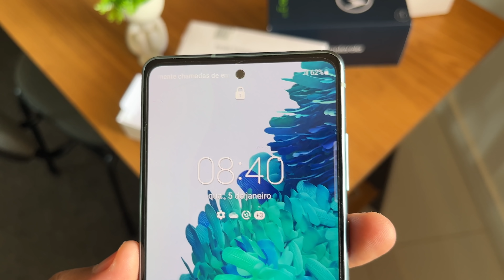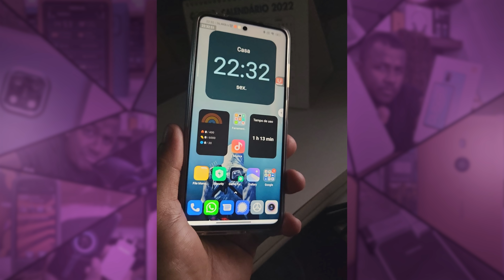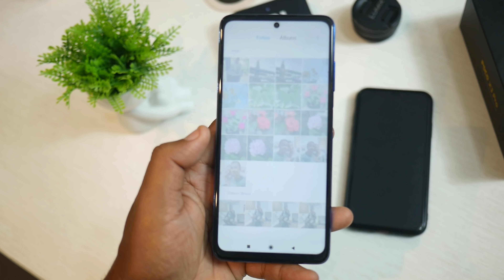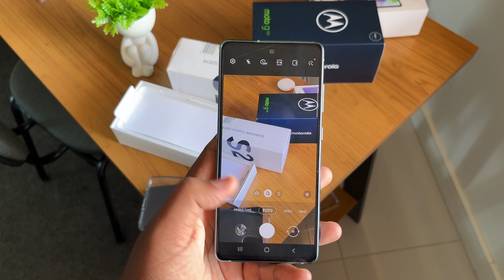Não Compre o Galaxy S20 FE Antes de Saber disso